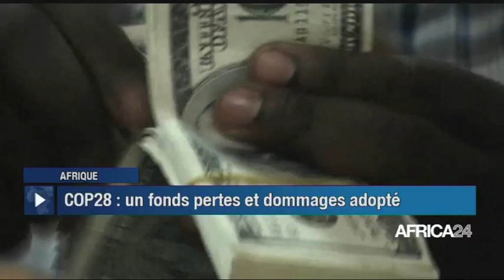Le journal du dimanche 03 décembre 2023 - 09H GMT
Au sommaire de cette édition :
- Madagascar : la réélection du président Andry Rajoelina confirmée
- Cameroun  : promotion de financements alternatifs
- Afrique : Cop28 - un fonds pertes et dommages adopté

Like notre page Facebook:

 / africa24tv​​.  .